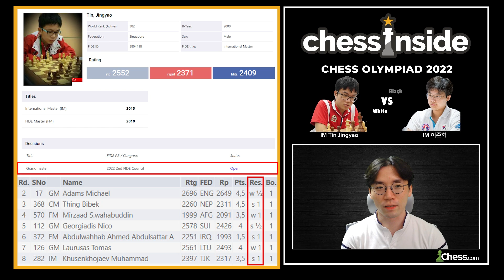대한민국 체스의 에이스! / 9라운드 하이라이트 / 제44회 체스 올림피아드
오늘은 한국 체스의 ACE 이준혁 선수의 경기를 분석해봤습니다. 싱가포르의 GM(진) 선수와의 1번 보드 결과는 어떻게 됐을까요?